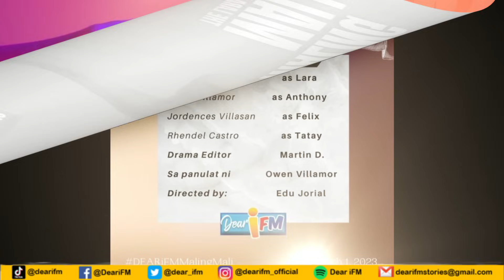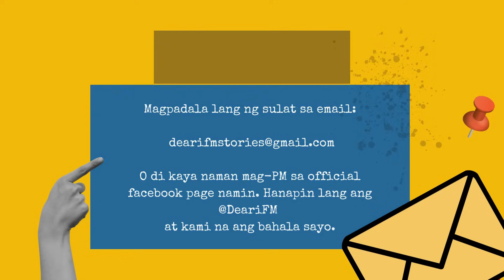Dear iFM | MALING MALI - The Lara Story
"Ayusin mo ang sarili mo at aayusin ko din ang buhay ko. Maling nagsama tayong dalawa. Masyado pang hilaw yung naging relasyon natin para pumasok sa ganitong sitwasyon. Hindi pa pala talaga pwede."

MALING MALI - The Lara Story

Gem Abag-Regala as Lara
Owen Villamor as Anthony
Jordences Villasan as Felix
Rhendel Castro as Tatay

Drama Editor: Martin D.
Sa Panulat ni  Owen Villamor

BACKGROUND MUSIC USED ON THIS CONTENT:

Dreamland
Ambient
Calm
Aakash Gandhi